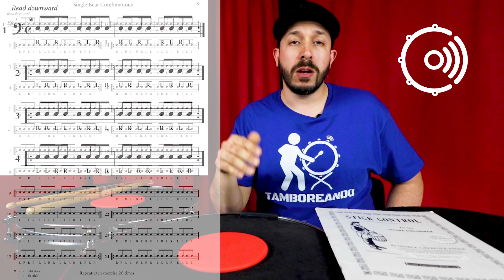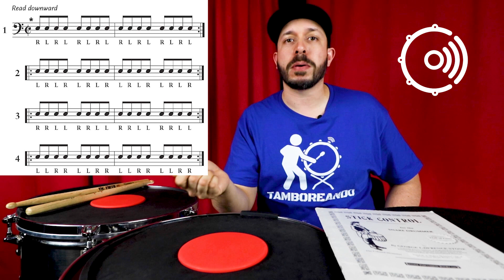Stick Control - Aplicado Para TAROLAS de Banda (Líneas 1-4)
En este video te doy una introducción al libro mas importante de la percusión – Stick Control de George Lawrence Stone. Repasamos lo básico del libro desde la línea 1 hasta la 4 y te enseño variaciones de cada línea alrededor de las tarolas. Este libro se puede ensayar y aplicar de diferentes formas, pero es recomendable usar un metrónomo para cada ejercicio y repetir cada línea varias veces. Si tienes cualquier pregunta déjanos saber en los comentarios para poder ayudarte.

0:00 Intro Stick Control - George Lawrence Stone
1:08 Linea #1  - Explicación
1:53 Variaciones de Línea #1 en Tarolas de Banda
2:08 Linea #2 - 100 BPM
2:36 Variaciones de Línea #2 en Tarolas
2:49 Linea #3 - 100 BPM
3:24 Variaciones de Línea #3 en Tarolas
3:38 Linea #4 - 100 BPM
4:12 Variaciones de Línea #4 en Tarolas

Saludos y gracias por escuchar - aquí seguimos Taroleando.
Tarolas + Hablando=Taroleando 🥁✌🏼

Los metronomos que uso son:
-Pro Metronome - EUMLab
-Synkd App
-Click Metronome

 🔴Te recomiendo que veas estos videos también 🔴

🔴Mi equipo de Tarolas🔴
Timbales: LP® PRESTIGE 15" AND 16" THUNDER TIMBS (Stainless Steel).

Tarolas: Pearl Ian Paice Signature 14" x 6.5".
DW  Performance Series Steel Snare Drum 14x8
LP 24-Lug Banda Snare Drum Stainless Steel

Parches:  Remo PINSTRIPE® CLEAR 14", 15", 16".
Y un Remo MUFF’L® CONTROL RING 16"
Evans - Evans Hydraulic Black Drum Head -  14, 15, 16
Platillos: Zildjian ZHT 22" Ride y Zildjian ZHT 14" Hi-Hats.

Practicadores:  Xymox (14" Reserve Double)
The Beetle Percussion Marching Practice Pad 13.5"